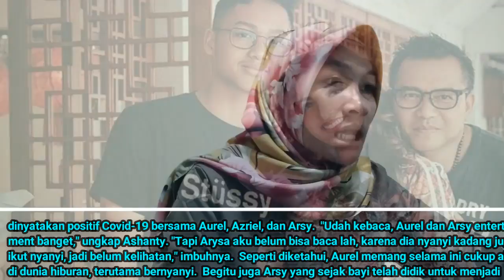Pantas Anang Tak Wariskan Bisnis ke Aurel, Ashanty Ungkap Kehebatan Azriel Hermansyah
Ashanty mengungkapkan Aurel Hermansyah tak akan mewarisi bisnis yang dikelola Anang dan Ashanty.

Ashanty dan Anang lebih memilih Azriel Hermansyah untuk meneruskan bisnis keluarga yang sudah dibanguk keduanya.